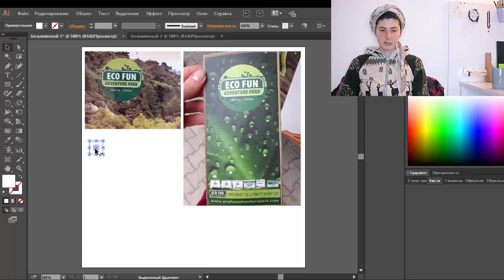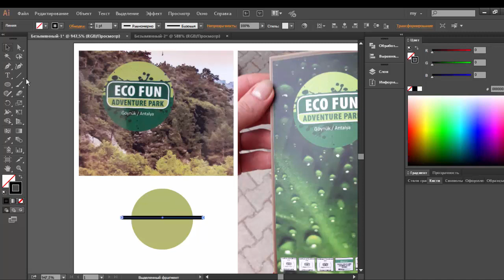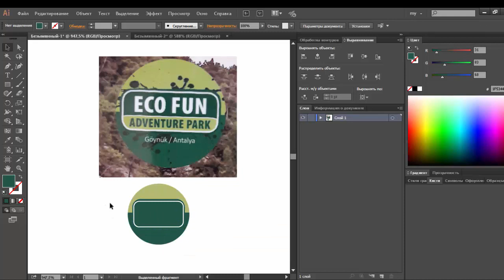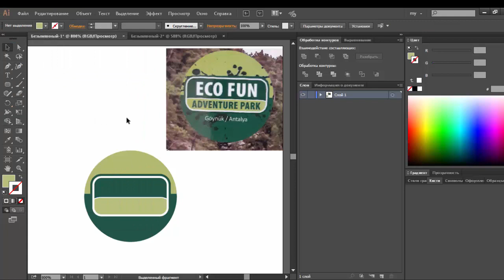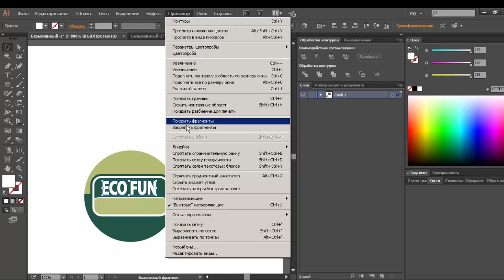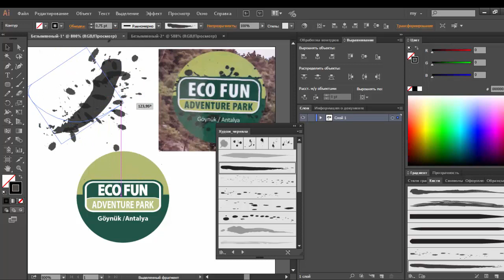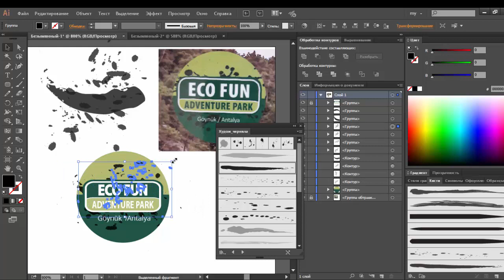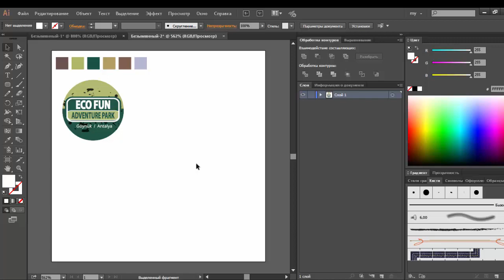#1 РИСУЕМ ЛИСТОВКУ, ЛОГО | JULI ROSE